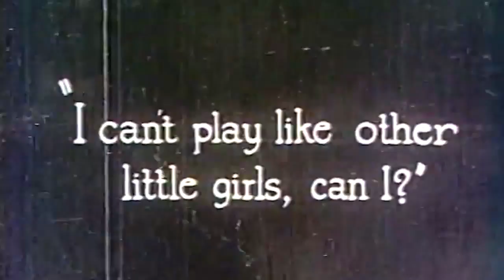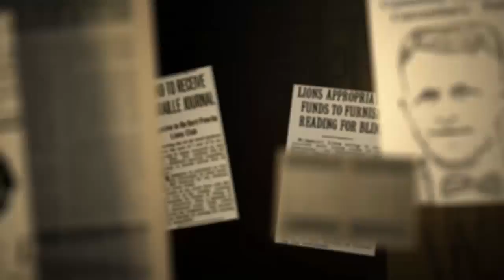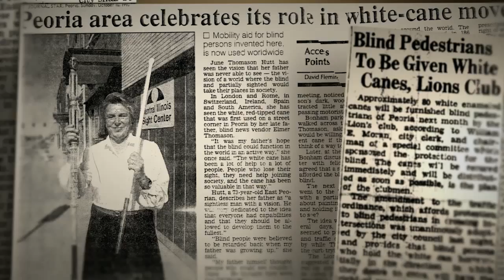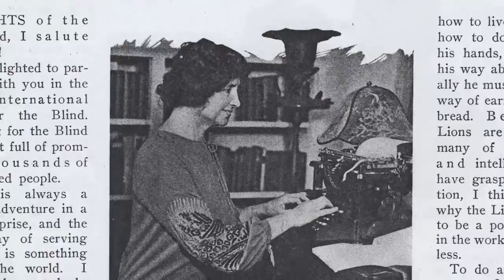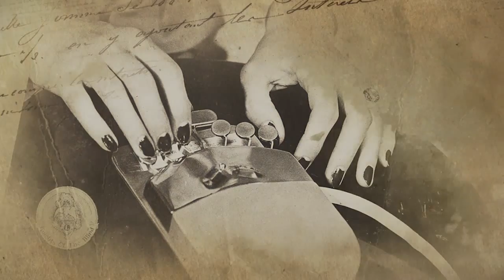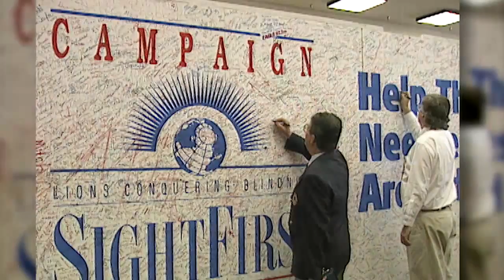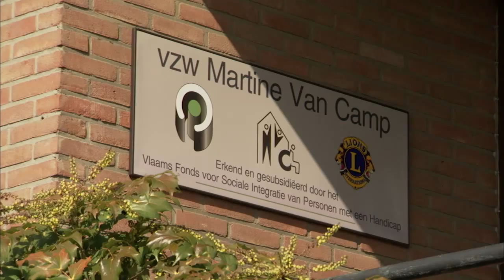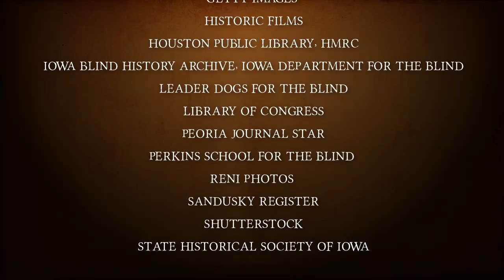Lions Quarterly October 2015 - Knights of the Blind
In the October 2015 Lions Quarterly, watch Knights of the Blind, the next in a series of Centennial videos. See how Lions champion children to become heroes for peace and international understanding through our Peace Poster Contest; learn how the Diest Lions Club in Belgium made it their mission to serve people with intellectual disabilities for more than 50 years; and watch as the Shepard High School Leo Club in Illinois organizes an annual senior prom, the “Moonlight Senior Citizen Dance.